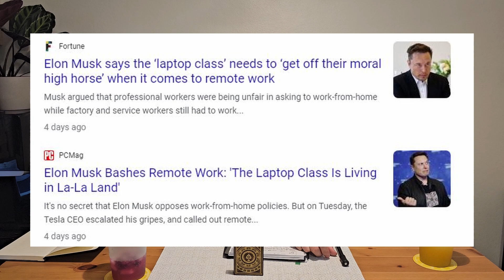Elon Musk wants you to go back into the office!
In this episode we discuss the concept of working from home and Elons thoughts about it. Hope you guys enjoy this episode!

Elon Musk is CTO.

Ending Song
Nightrider by HurricaneTurtle